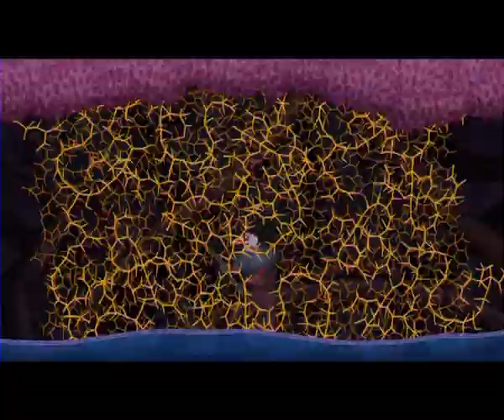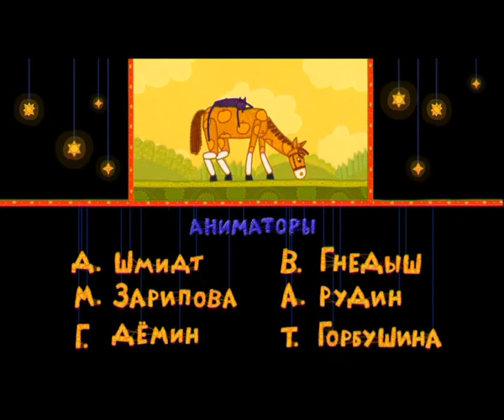cartoons Little Vasilisa. cartoon for children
A fairy tale about a little girl Vasilisa, whom evil relatives left in the forest. But trusting and kind disposition help her to find new friends, and together with them Vasilisa manages to cope with all the difficulties and defeat Baba Yaga.